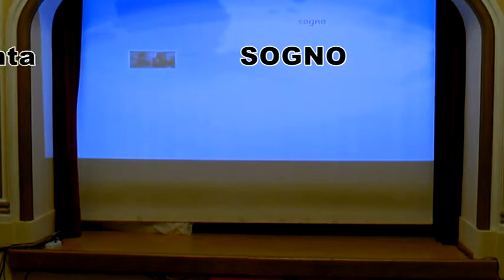sogno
Commedia scritta e diretta da Guerrino Filippini.  Il sogno di un bambino